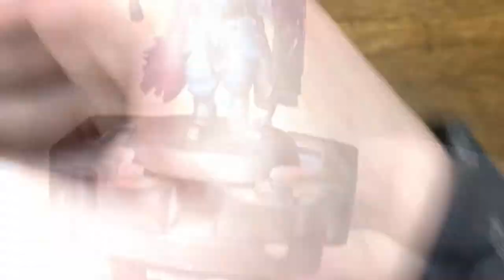How to paint TZEENTCH ARMOUR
Today's video focuses on how I paint my Tzeentch Chaos Warriors Armour plating!